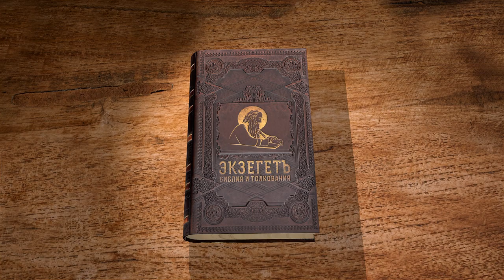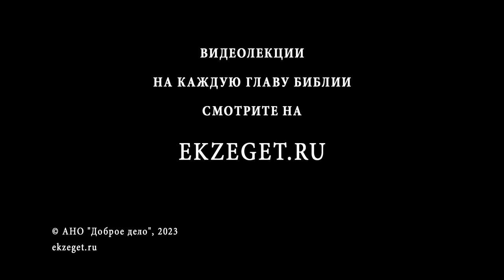Бытие. Глава 10 "Потомство сыновей Ноевых Сима, Хама и Иафета" Священник Антоний Лакирев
Команда Экзегет.

🔸  Потомство сыновей Ноя Сима, Хама и Иафета
🔸  Проклятие на потомстве Хама
🔸  Генеалогия народов
🔸  Народы, угнетающие народ Божий. Потомки Хама
🔸  Многовековая враждебность
🔸  Распространение народов на земле после потопа